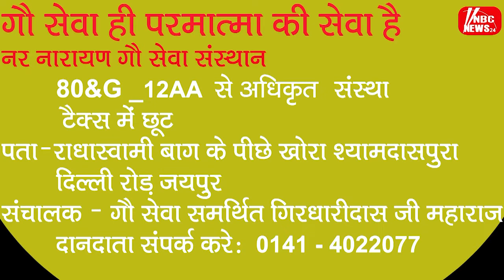मारुति कार और बाइक में टक्कर हो जाने से बाइक सवार की हुई मौत